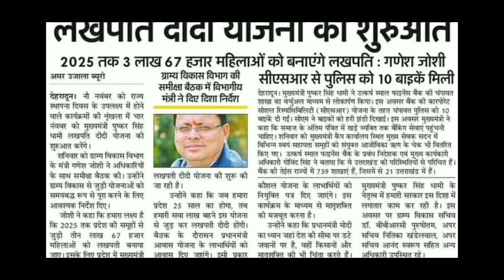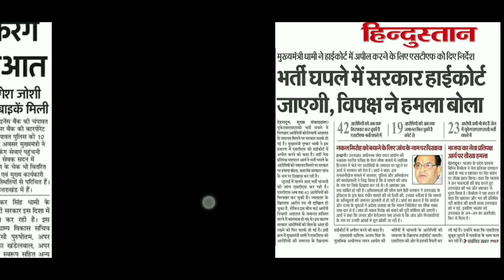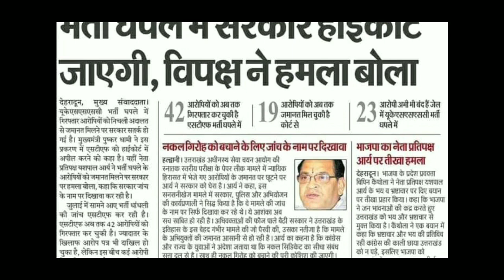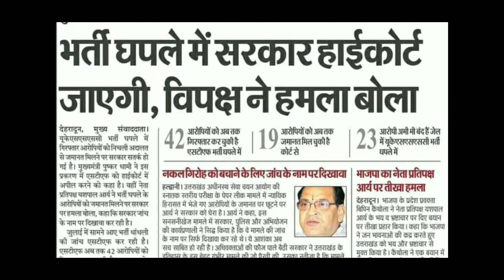😜लखपति दीदी मुख्यमंत्री योजना क्या है?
😜लखपति दीदी मुख्यमंत्री योजना। क्या है लखपति दीदी योजना

लखपति दीदी मुख्यमंत्री योजना की। vpdo भर्ती घपले मैं नया मोड़

uksssc 2022
लखपति दीदी योजना के बारे मैं जान
lakhpti didi kese Bane
kya hai Lakhpati didi yojna
vpdo bhrti ghotala
Stf ne kitne pakd diye
देखे
क्या है लखपती दीदी योजना
uttarakhand latest vecancy 2022